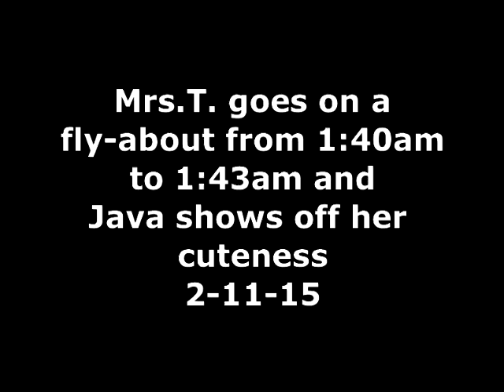Mrs T takes a 2 minute flyabout 2-11-15